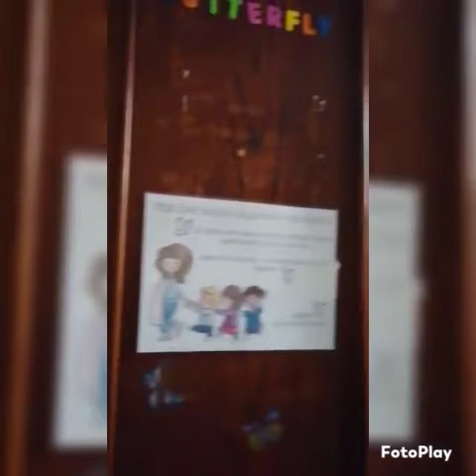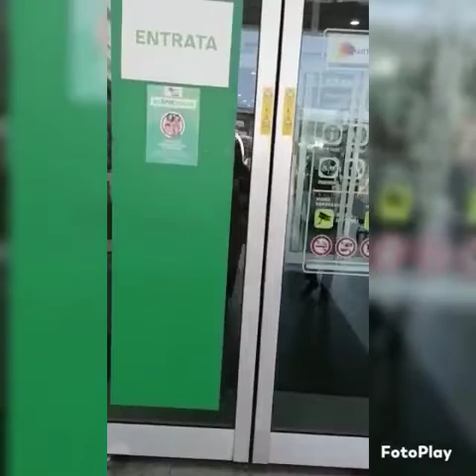A day in my life Martedì 28 settembre❤️Commissioni varie, Centro Commerciale, Pizza👩‍❤️‍👨🍕